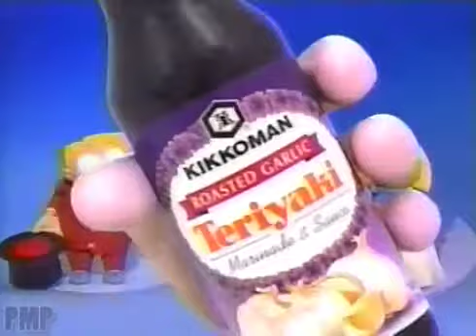Kikkoman Teriyaki Sauce Ad- Please the Entire Family (2001)